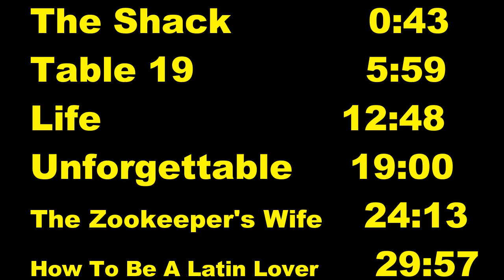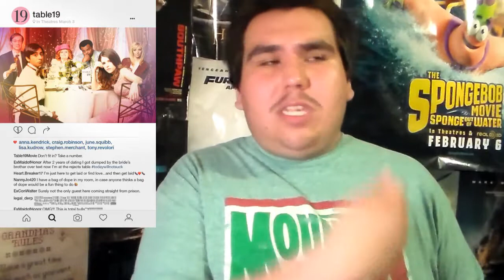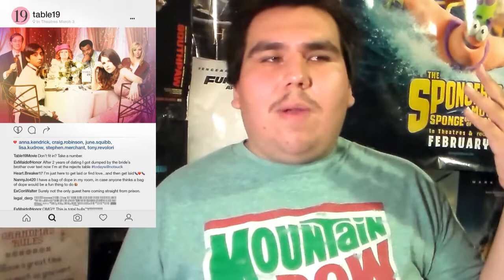Movie Reviews: The Shack, Table 19, Life, Unforgettable, The Zookeeper's Wife, & Latin Lover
22TigerDude catches up on movie reviews by reviewing The Shack, Table 19, Life, Unforgettable, The Zookeeper's Wife, and How To Be a Latin Lover. What are his thoughts on each of these films? find out here.